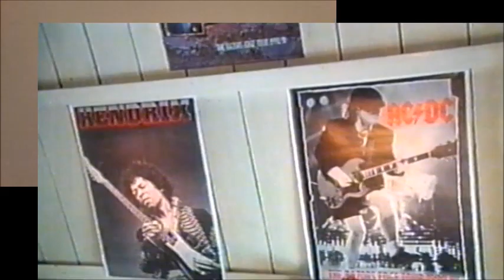The Bob Color Band on TV 1992-93 / Anneriek Van Dorst period/ Lots of original Bob Color songs.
Line Up nrs 1,2,3,4,7 : (Thomas Bank/Baaf Stavenuiter/Yorrik Hartemink/Joost Dieho/Rob Wiedijk/Frank De Louw/Anneriek Van Dorst)
Line Up in 5   (Jaap Somsen/Baaf/Yorrik/Joost/Rob/Frank/Anneriek)
Line Up in 8   (Willem Visser/Burt Van Der Meij/Jaap/Joost/Rob/Frank/Anneriek)
Line Up in 9   (Michiel Van Leeuwen/David Van Den Boogaard/Willem/Jaap/Rob/Frank/Anneriek)

1 NCRV – 3 min./ ‘YOU’VE GOT WHAT IT TAKES’ in 'Passage (Baaf/Yorrik/Thomas/Joost
2 KRO – 4 min./ ‘SO MUCH TO DO’ in ‘Lamers’
3 RTL – 3 min./ ‘SWEAT’ in ‘De 5-Uur Show’
4 WERK T.V. – 2.5 min./ ‘KNOCKED OUT’
5 KRO – special 2 nr’s live/reportage over Kunstbende.
 "TONIGHT' + "Splash boom bang /RUN ON'
6 NOS – Journaal (item in het nieuws ivm optreden voor Feyenoord-fans)
7 NOS – 10 min./ ‘SO MUCH TO DO’, ‘HYPNOTIZED’ en ‘SWEAT’ in ‘Geen C Te Hoog’
8 VPRO - ‘KNOCKED OUT’ live in ‘In de kast’
9 AVRO - 7 min/ "TONIGHT' + "SO MUCH TO DO' Pannekoekenboot Nijmegen
10 VPRO? Frank De Louw demonstreert galm en echo